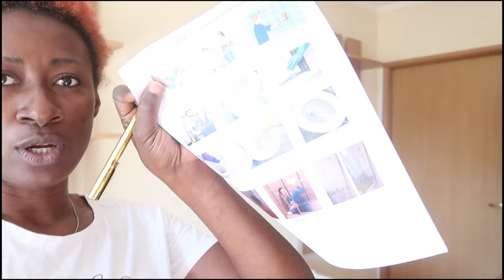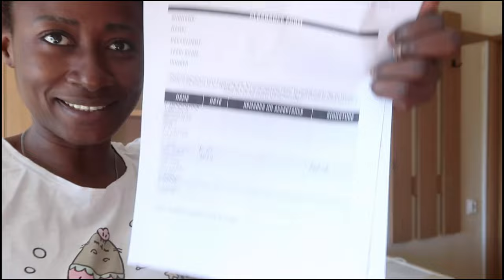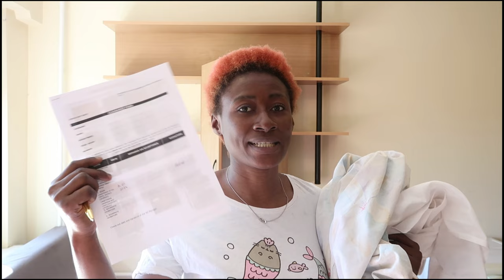MOVING OUT OF THE DORMITORY AS AN INTERNATIONAL STUDENT LIVING IN POLAND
hey, i hope you enjoyed this video as much as i enjoyed creating it, this video entails a park visit and also cultural shock that changed my mindset about life.

study visa document video